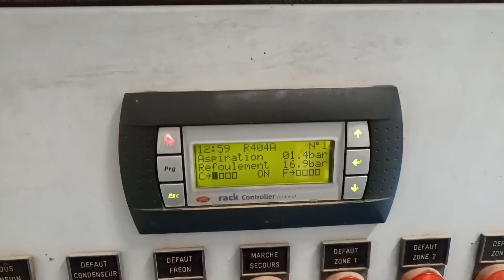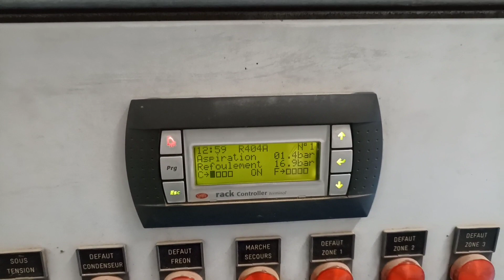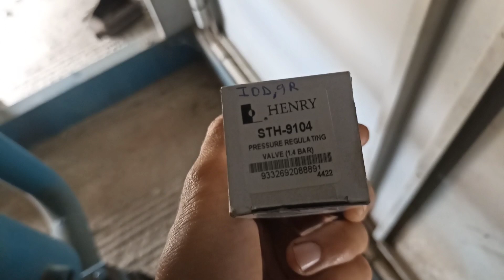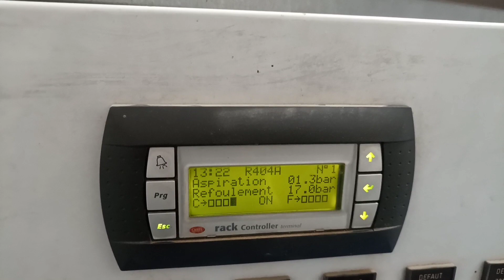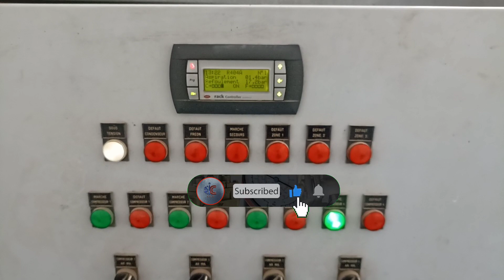Comment test du clapet taré du réservoir d'huile d'une centrale frigorifique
_Abocardeur Climatisation 1/4" - 3/4" 45° Boucheuse Excentrique, pour tuyauterie , acheter et plus d'informations

_Flexzion Évaseur flaring tailles 1/8 à 3/4 - Coffret pour évasement à 45 degrés de tubes cuivre, acheter et plus d'informations

_Station de Récupération Fluides Frigorigènes Portable, Machine de Récupération de Réfrigérant , acheter et plus d'informations :

_Testo Vacuomètre numérique avec Bluetooth:Surveillance des valeurs de mesure via l'App testo Smart Probes, pour achat et plus d'informations en ligne

_Testo Appareil de mesure pression ,Testo Kit de jauge 550s pour , Achater et plus d'informations en ligne

_Testo 557s Kit de mesure à vide intelligent pour, Achater et plus d'informations en ligne

_Testo Smart Probes - Kit froidMenus de mesure spécifiques à l'application pour la surchauffe/sous-refroidissement, pour Achater et plus d'informations en ligne

_Pistolet de température avec écran LCD couleur , pour Achater et plus d'informations en ligne

_Outil d'évasement excentrique-Kit de Coupe-Tube 3/16"- 3/4" 5-19mm Outil d'Évasement de Tuyau pour Tube en Cuivre , pour Achater et plus d'informations en ligne

_Pompe à Vide Frigoriste HVAC et Set de Jauge de Collecteur CA/CC , pour Achater et plus d'informations en ligne

_Vacuum Pump Systèmes de Réfrigération Climatisation, Achater et plus d'informations en ligne

_2PCS Filling Refrigerant Safety Valve Quick Coupler Air Conditioning R410A R22 Connector Adapters , Achater et plus d'informations en ligne

_d'expansion de tuyau en cuivre pour l'entretien et la réparation de la climatisation , acheter et plus d'informations

_Cintreuse Manuelle de tube pour un pliage à deux mains précis jusqu'à 180 de tubes en cuivre, laiton, aluminium Ø 1/4" 5/16" 3/8", acheter et plus d'informations

_Ensemble de cintreuse de tube à ressort 5 pièces 8.3 pouces/21cm extrémité évasée pliant le tube à ressort PVC tuyau de cintrage de fil électrique pour tubes cuivre , acheter et plus d'informations